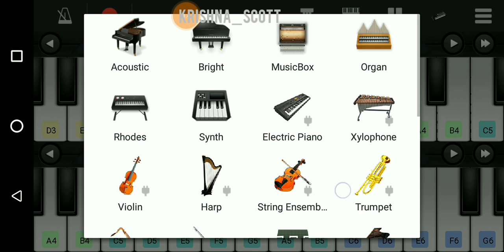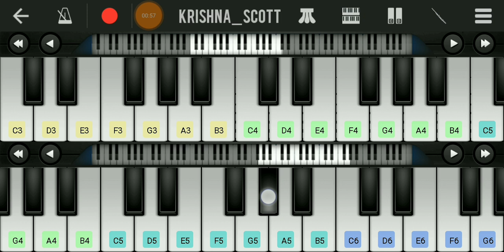Aayirathil Oruvan Climax bgm | Piano cover | Death Of The King | Walk Band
~     🎧USE HEADPHONES FOR BETTER
                         SOUND QUALITY

Movie: Aayirathil Oruvan
Director: SelvaRaghavan

Practice well And Have Fun😇
Comment ur Suggestions ✍🏻. 😇